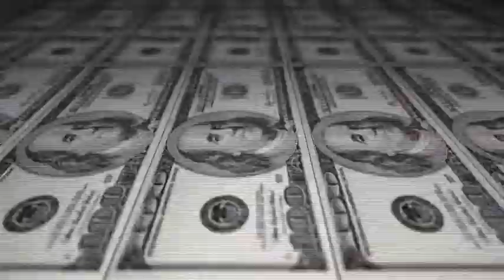Centro Comercial 300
Centro Comercial 300, o maior e melhor Centro Comercial do Vale do Taquari.

São inúmeros os diferencias do 300, começando pela localização estratégica no Novo Centro do Vale do Taquari, à Av. Piraí, bairro São Cristóvão, na cidade de Lajeado, próximo a BR 386, Univates e novos Sicredi e Unimed.

Um total de 21 pavimentos:
- 3 subsolos com total de 190 vagas.
- Térreo com 6 salas comerciais com pé direito de 7 metros.
- 15 pavimentos tipo com salas comerciais moduláveis de 42 a 650 m2 com planta livre.

A Lyall não poupou investimentos em Tecnologia e Segurança, tendo sistema de controle de acessos e os 4 elevadores mais rápidos e inteligentes do interior do Estado.

Tudo isso com baixo custo condominial..

Por estes motivos, é Sucesso de vendas com mais de 70% vendido!

Mais informações:
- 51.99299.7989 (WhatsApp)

Não perca essa oportunidade, entre em contato agora mesmo e seja a referência.

Preços e condições especiais.